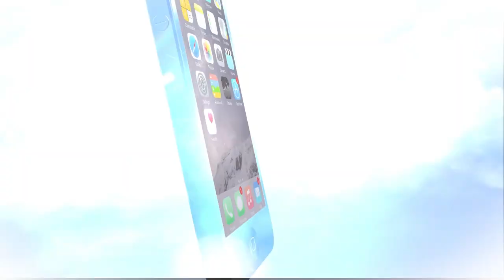Justin Swain talks about Season Two of Luke Cage on Netflix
Actor Justin Swain joins the show to talk about season 2 of 'Luke Cage' on Netflix and more.